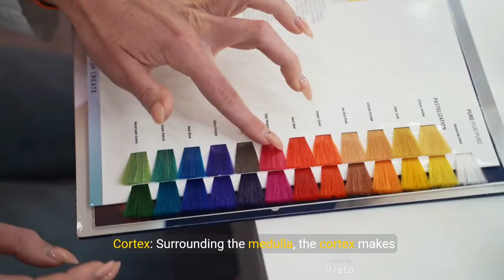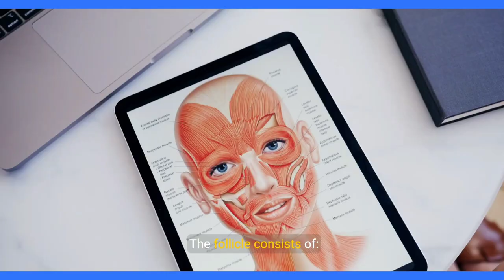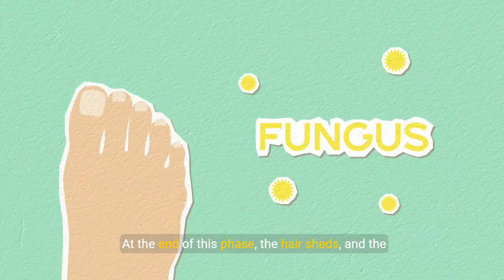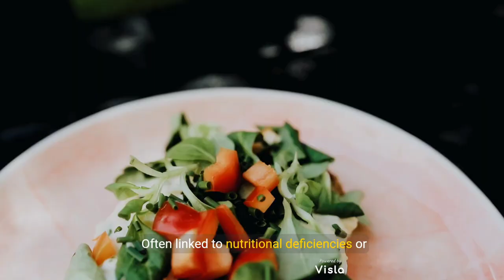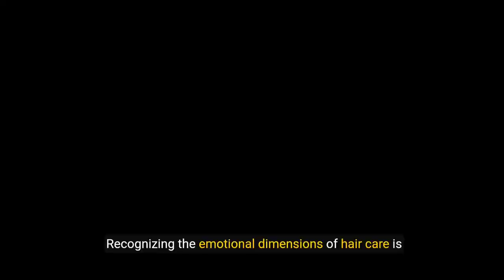"Top 10 Tips for Faster Hair Growth Naturally!"